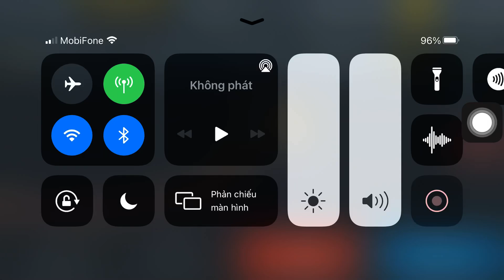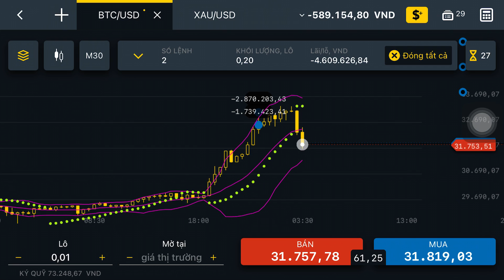BitCoin 33,500 USD - 31,500 USD